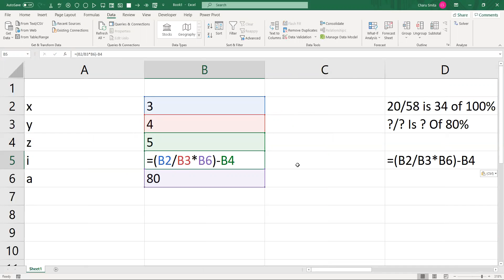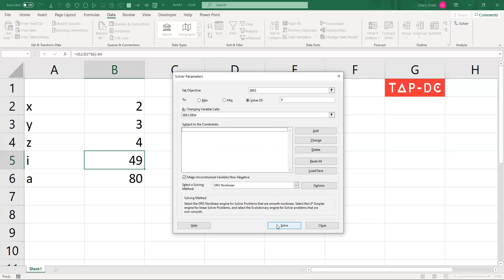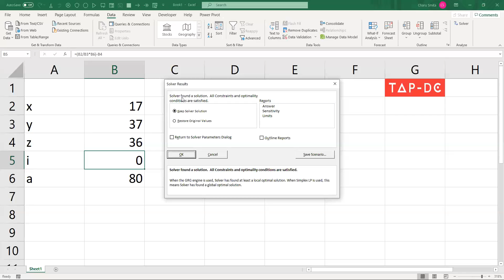Tap-DC's MS Excel Learning Bytes - Solver to find Unknown variables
Solver is a Microsoft Excel add-in program you can use for what-if analysis. Use Solver to find an optimal (maximum or minimum) value for a formula in one cell — called the objective cell — subject to constraints, or limits, on the values of other formula cells on a worksheet.
The Solver add-in is not enabled by default. Before you can use this function, you must have the Solver add-in enabled and installed.
For more details, refer to the video or connect with Charu Smita Malhotra (Founder CEO) at Technology and Personality - Development Center (Tap-DC) at